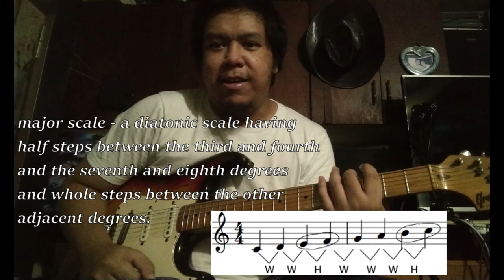Guitar Tips ep. 1.2 (Learning the fretboard + major scale)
ep. 1.2 na ng guitar tips, mga guy!